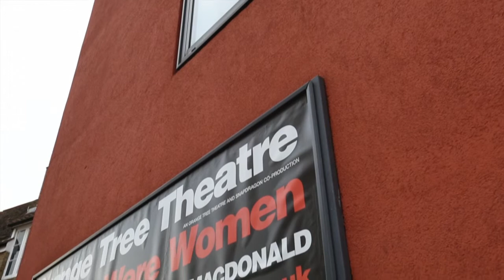Richmond Chamber of Commerce event at the Orange Tree Theatre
This is a short video about the Orange Tree Theatre in Richmond Upon Thames. A special performance of "When We Were Woman" is being shown for the Richmond Chamber of Commerce.